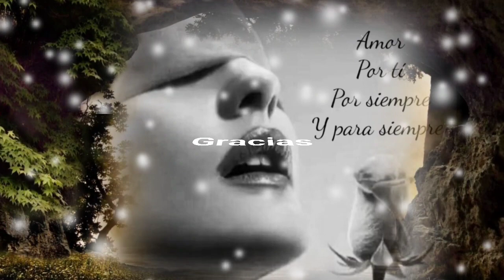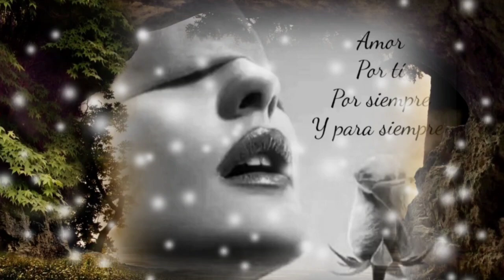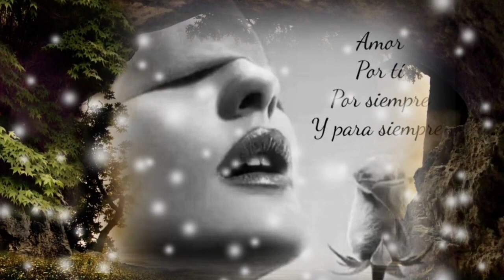SI TE PUDIERA MENTIR PERO ES IMPOSIBLE DEJARTE DE AMAR - MARCO ANTONIO SOLÍS (serge djbcmx)